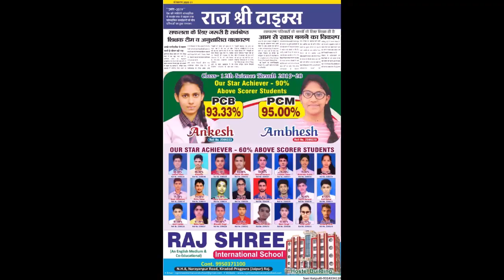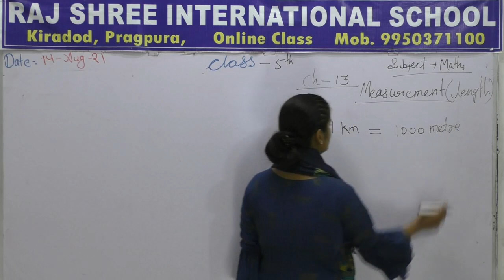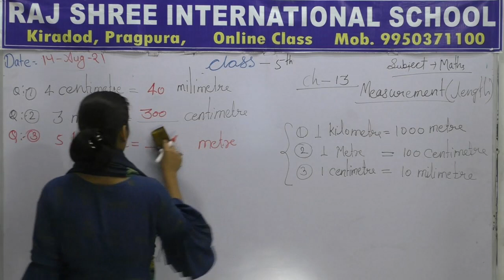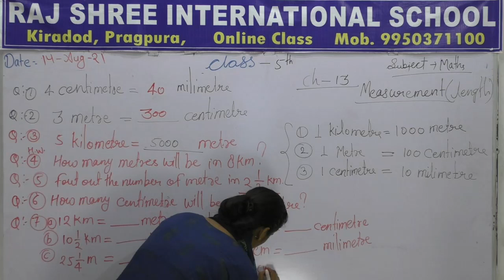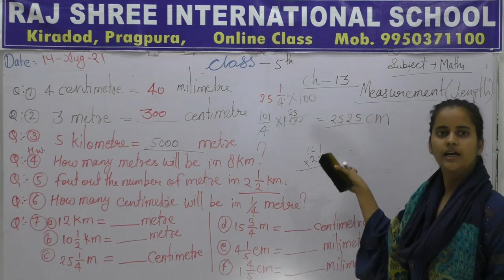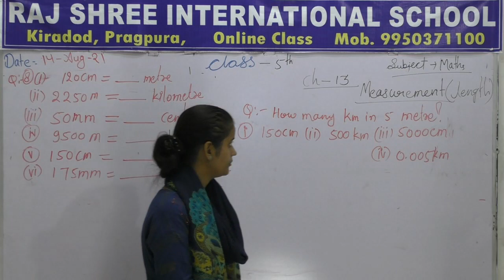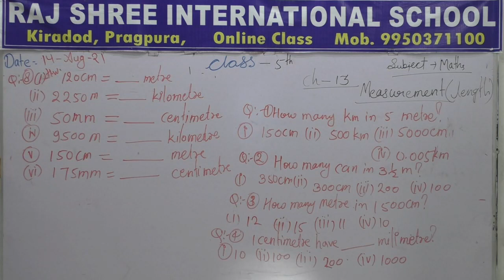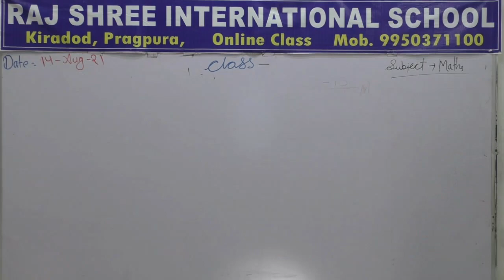5th Math Lecture 37